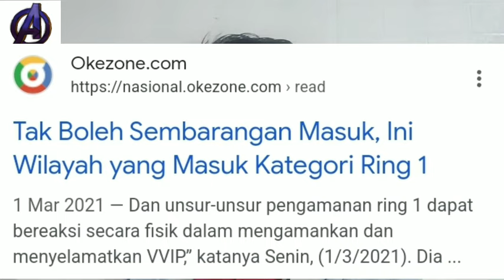🔴DIBUNUH? apakah Paspampres Cuci Tangan ? Kasus Marhan Harahap Meninggal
silahkan komentar untuk menjaga kewarasan , akal sehat, keberpihakan yang realistis yakni berada dibarisan habaib dan ulama lurus untuk mewujudkan perubahan indonesia ke arah islam saja bukan ke arah komunis atau ke arah kapitalisme oligarki, jelas islam jalan kebaikan dan jalan perubahan yang real.

 Semoga negeri ini menjadi negeri yang baldatun , thoyyibatun wa rabbun ghaffur, yang diridhoi Allah swt bukan diridhoi komunis Kapitalis.

avengers muslim channel , Mimbar tube , Bang edy mulyadi , habib rizieq , massa habib rizieq ,